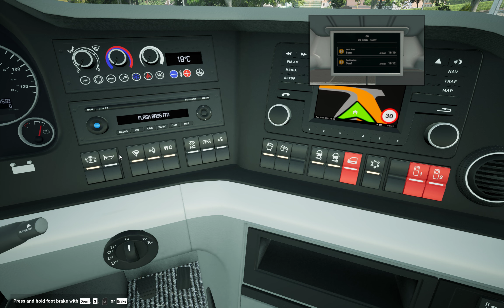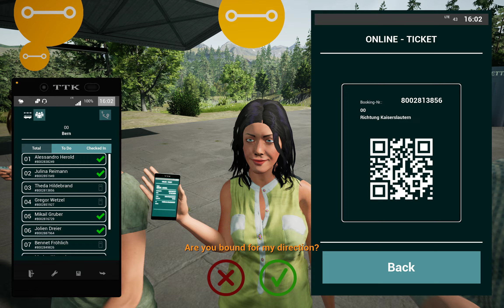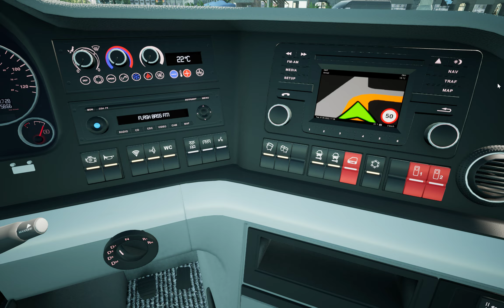Flixbus Fernbus Simulator- Dirty Man bus. Gameplay